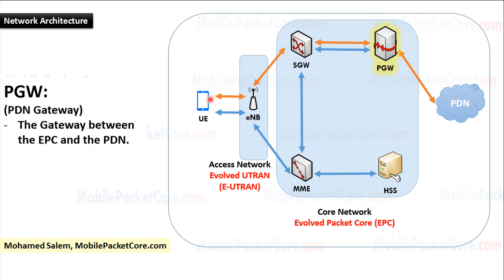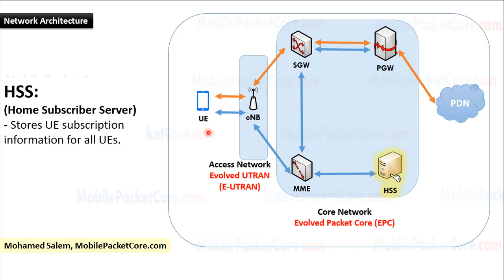1-5 PGW & HSS functions || LTE Network Architecture || 4G LTE Evolved Packet Core (EPC) || بالعربي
The PGW works as the inter-networking point between the Evolved Packet Core (EPC) and the PDN.
The HSS stores UE subscription information of all UEs that exist in the network.